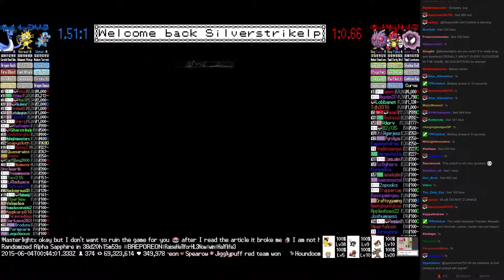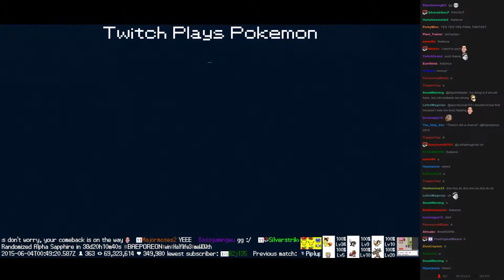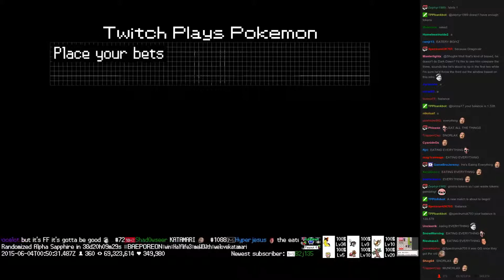Twitch Plays Pokémon Battle Revolution - Match #14354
Match #14354 [Blue: Totodile, Meowth, Dragonair] vs [Red: Venonat, Ledian, Gastly]